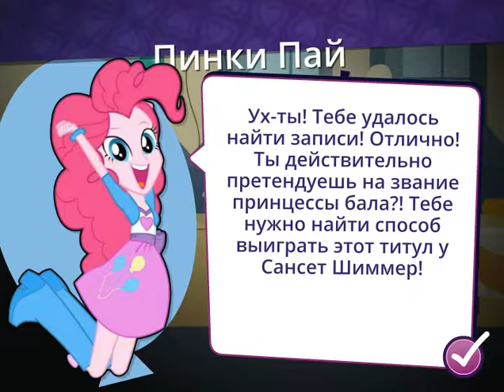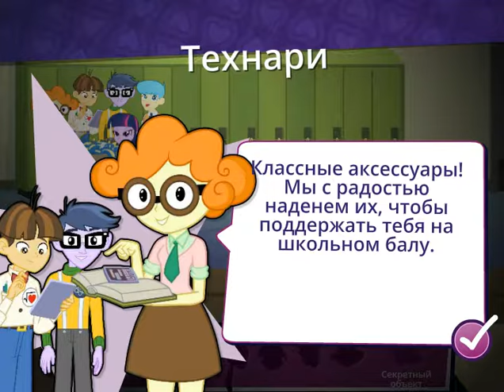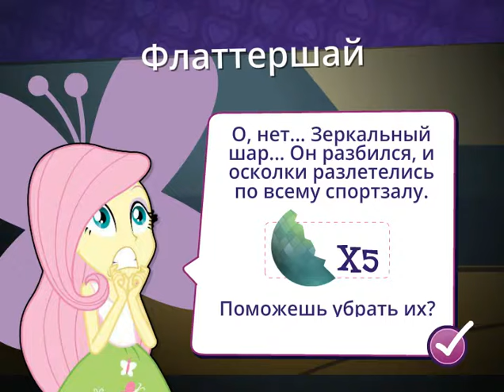Девушки Эквестрии - Борьба за Корону / My Little Pony (Equestria Girls)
После того как Сансет Щимер украла корону Твайлайт и унесла ее с собой в школу, все девушки из Эквестрии отправились в мир людей и теперь будут помогать Твайлайт в поисках её короны. Вы будете в роли Искорки которая должна бегать по школе и находить разные вещи которые вам скажут. Эта бродилка заинтересует вас надолго своими увлекательными заданиями, пройти которые нужно за определенное время. Находите разные предметы, книги, собирайте всех девушек пони и организуйте школьный бал на котором Твайлайт сможет забрать свою корону у девушки Сансет Щимер которая захочет быть самой красивой на этом бале. Она обязательно оденет корону для выступления на сцене, даже не подозревая, что её хозяйка короны уже давно в мире людей и сможет забрать у неё свою драгоценность.